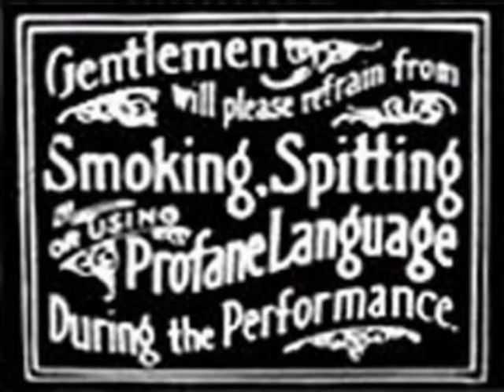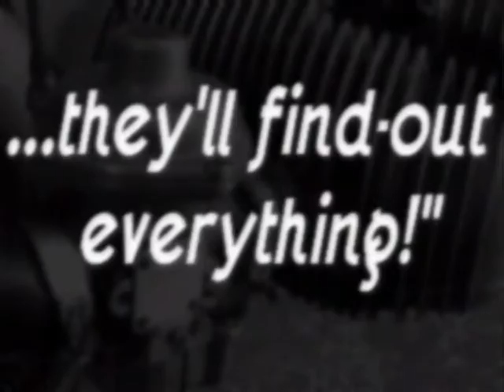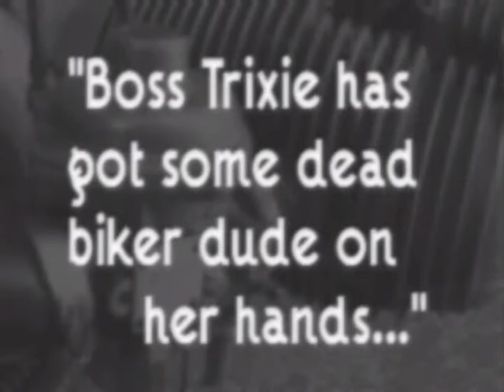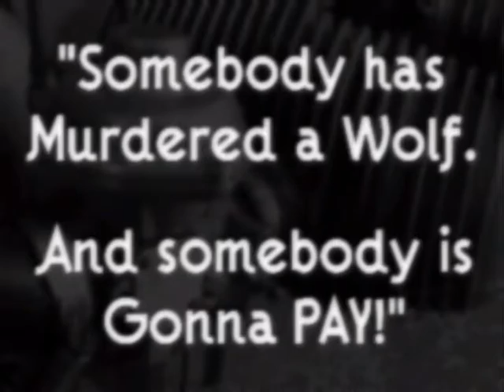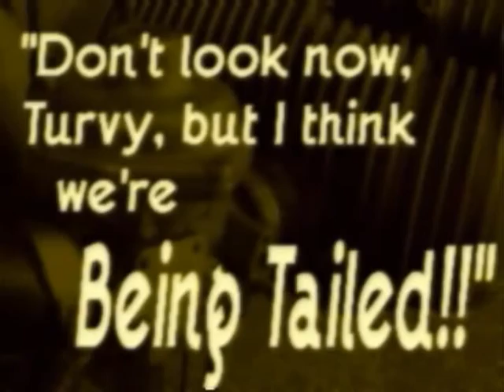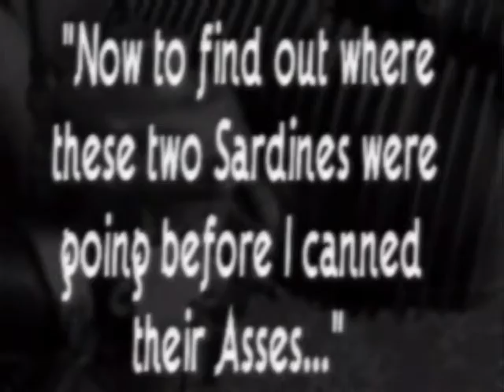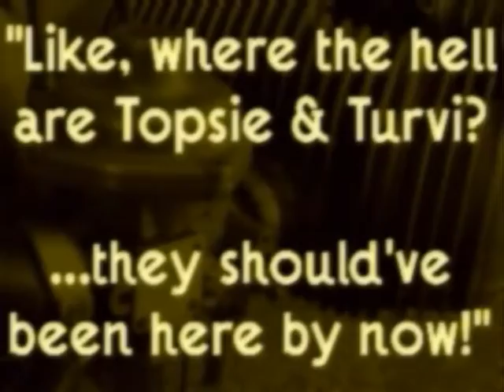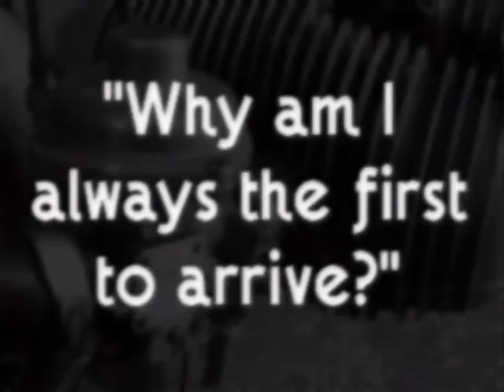the Lone Wolfs, dir. by Greg S. Gilday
the Lone Wolfs, 2004.
by Greg S. Gilday